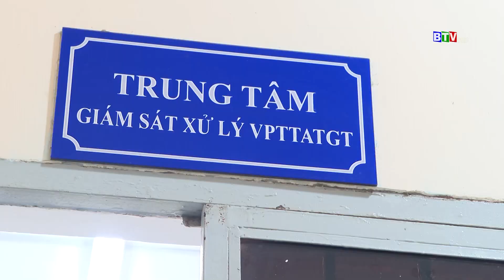Bình Thuận: Phát động người dân tham gia phản ánh vi phạm an toàn giao thông